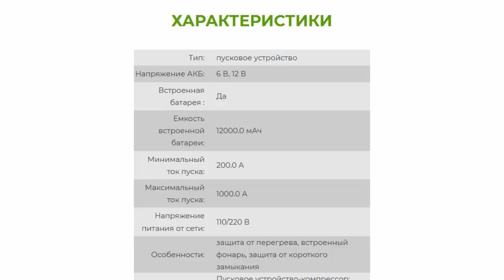Пуско-зарядное устройство 4 в 1!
Пуско зарядное устройство для автомобиля. Имеет большую батарею в 12000 мАч, способную заряжать множество устройств по несколько раз. Имеет защиту от короткого замыкания, перенапряжения, перегрузки током. Имеет функцию компрессора, можно использовать как powerbank.